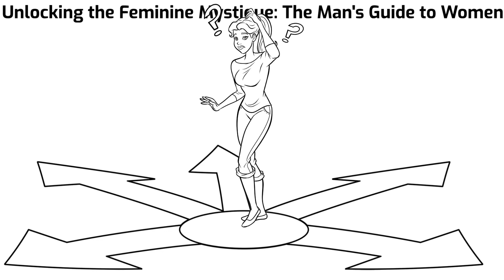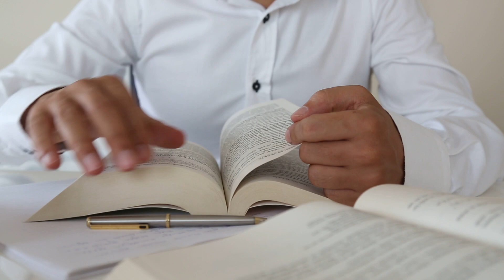Unlocking the Feminine Mystique: The Man's Guide to Women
In this insightful video, we delve into the world of relationships with "The Man's Guide to Woman." Discover the secrets to understanding women's thoughts, emotions, and desires. With expert advice and practical tips, you'll gain the tools to build stronger connections and create lasting bonds. Don't miss out on this essential guide to improving your relationship skills and enriching your love life.

Gottman, J., Gottman, J. S., Abrams, D., & Abrams, R. C. (2016). The man's guide to women: Scientifically proven secrets from the love lab about what women really want. Rodale Books.